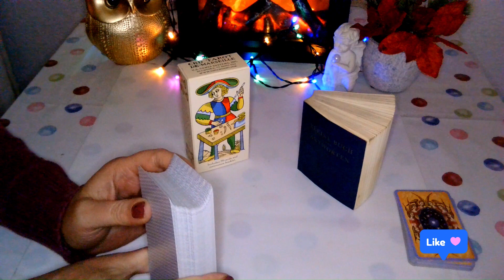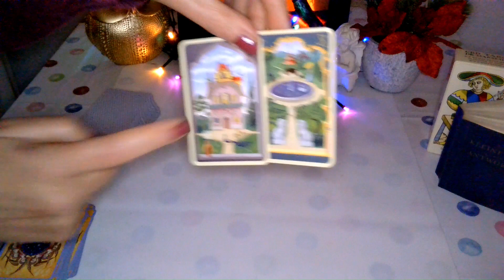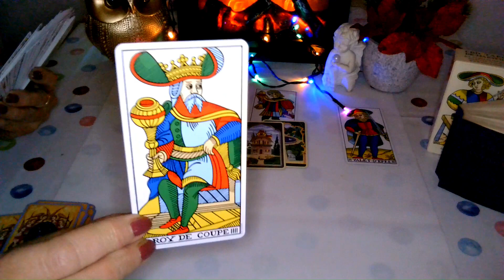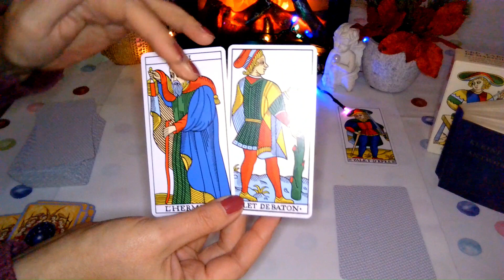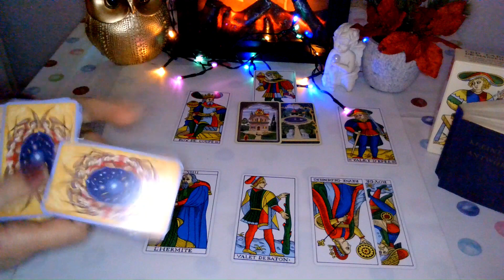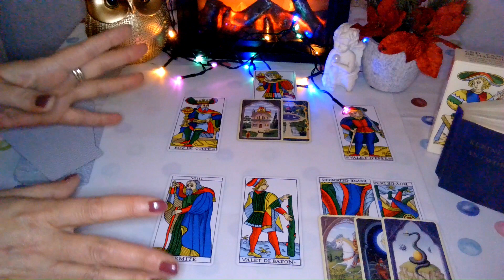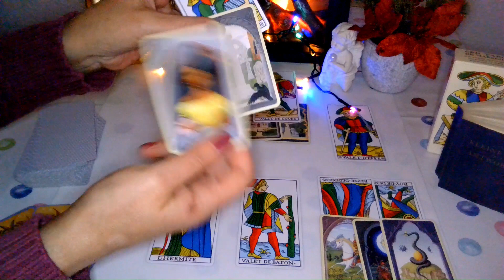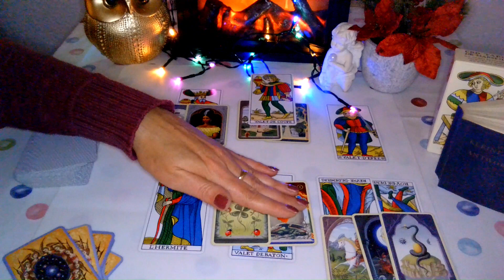✨✨✨Dein Wochen-Orakel 11.-17.12.23 - 🎄misch dich unters Volk!✨✨✨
Schön, das du da bist! 🤗Ich bin Anais Delmann und begleite diese Legung.
Seit 40 Jahren berate ich Menschen, die nicht weiter wissen, zu den Themen Liebe und Beruf. Zum Thema "Lenormand-Karten" habe ich auch einige Bücher geschrieben. Schau doch bei Amazon und "Anais Delmann".

Diese Readings sind als Video oder Telefonat buchbar.

🃏Decks, mit denen ich oft arbeite:

Illuminated Tarot von Caitlin Keegan
Engel begleiten deinen Weg von Doreen Virtue
Mystisches Lenormand von E. R. Fiechter
Tarot de Marseille von Dr. Joav Ben-Dov
The Hobbit Tarot von Peter Pracownik und Terry Donaldson
Osho Zen Tarot von Ma Deva Padma
Tarot Universal von Salvador Dali
und viel andere Decks!